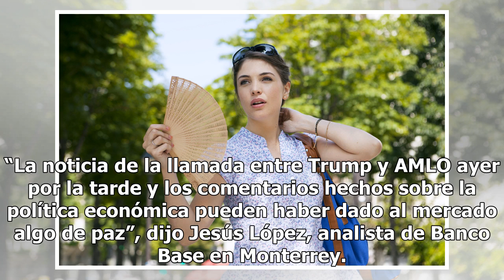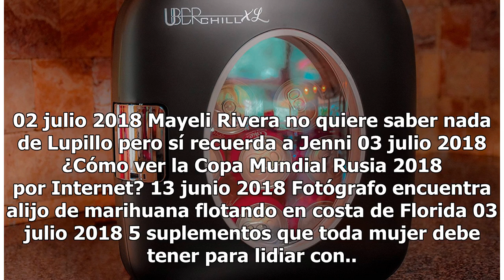Plática de Trump con AMLO ayudó al peso mexicano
La moneda mexicana logró avanzar esta semana. El peso de México lideró las ganancias entre las monedas de los mercados emergentes y, según Bloomberg, ayudó el primer contanto telefónico entre el presidente Donald Trump y el próximo mandatario mexicano, Andrés Manuel López Obrador. La moneda subió ca...